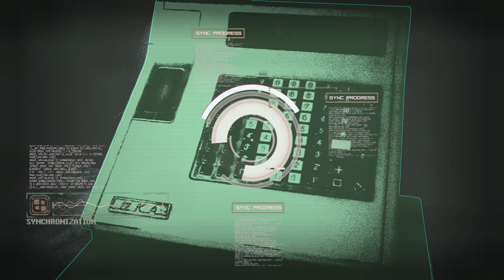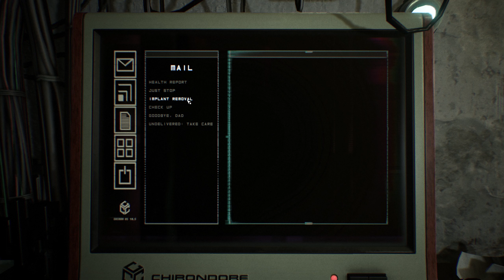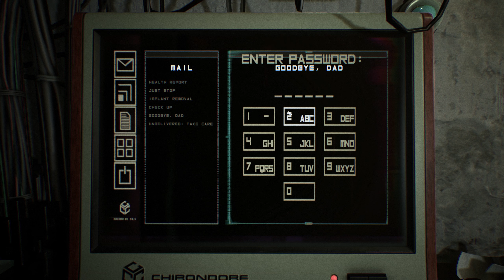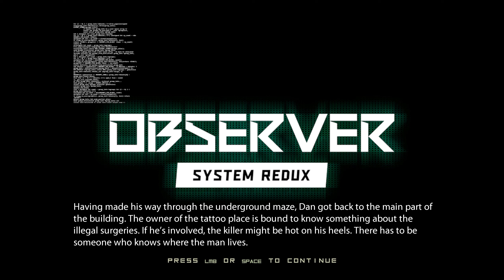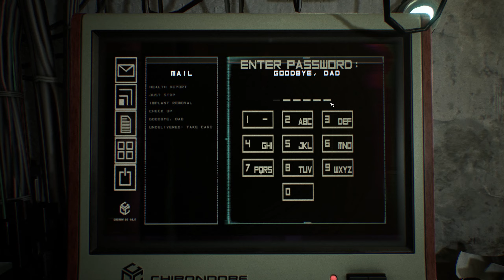Part 2 | Observer: System Redux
Welcome back Everyone! Part 2 here of the Observer: System Redux playthrough. I hope you enjoy.

WARNING: At times this game heavily features flashing lights and loud sounds. If that is an issue for you, I wanted you to be aware so you can avoid any problems viewing it.

Game Details:
The year is 2084. The future has turned out much darker than anyone could imagine. First, there was the Nanophage. A digital plague that killed thousands upon thousands of those who chose to augment their minds and bodies.
Then came the War, leaving both the West and the East decimated and shattered. With no one left to seize power, corporations took over and forged their own crooked empires.

You are a tool of corporate oppression. Feared and despised, you hack into the darkest corners of your suspects’ minds. You creep into their dreams, expose their fears, and extract whatever your investigation may require.

You are an Observer.

DEVELOPER: Bloober Team, Anshar Studios
PUBLISHER: Bloober Team SA
FRANCHISE: Bloober Team
RELEASE DATE: Nov 10, 2020

If you would like to purchase the game, you can do so on steam at the following link:

-TeePublic Store Page (If you like the channel art on my page, you could be wearing it around):